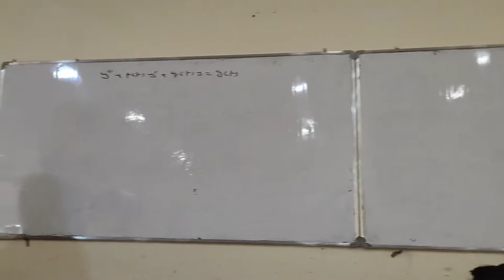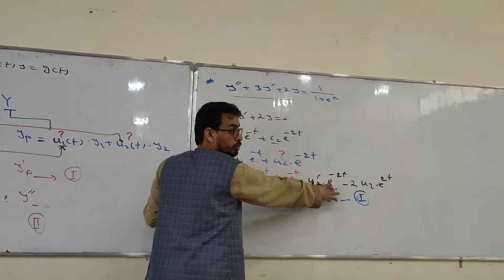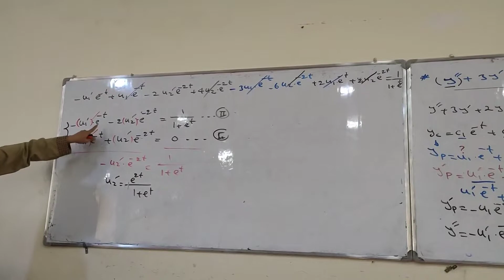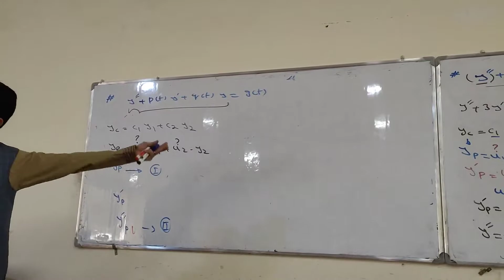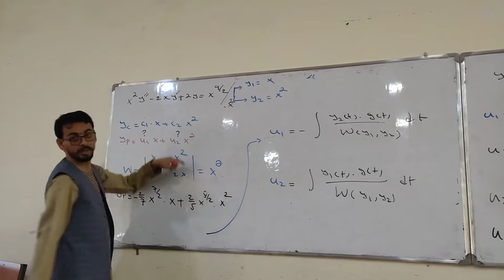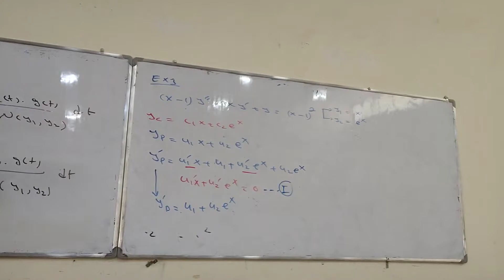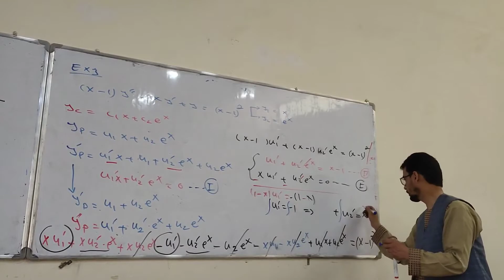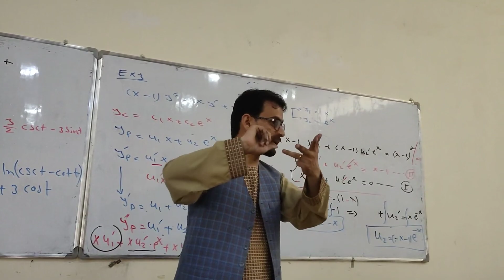Differential Equations | Lecture 24 |معادلات دیفرانسیل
Differential Equations by teacher Abdul Basir Faiq
Kabul University engineering faculty
book name
Elementary_Differential_Equations_and_Boundary_Value_Problems_10th

معادلات دیفرانسیل
کورس مکمل معادلات دیفرانسیل از صفر تا آنجام

لینک تلگرام

مواد درسی

 نام کتاب
Elementary_Differential_Equations_and_Boundary_Value_Problems_10th